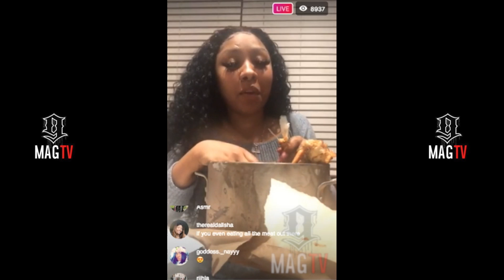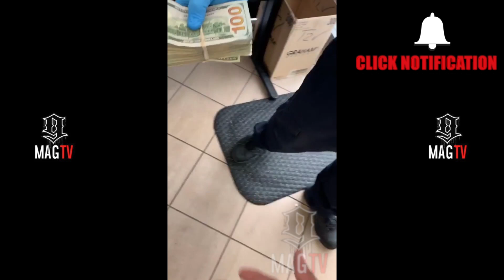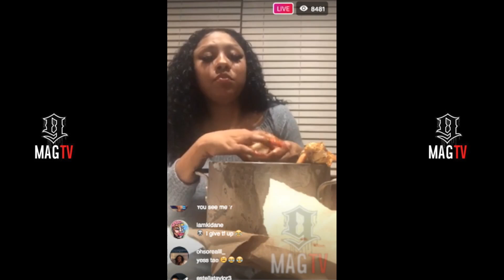G Herbo Detained By Unpaid TSA Worker While BM Ari Is Unbothered On IG Live!